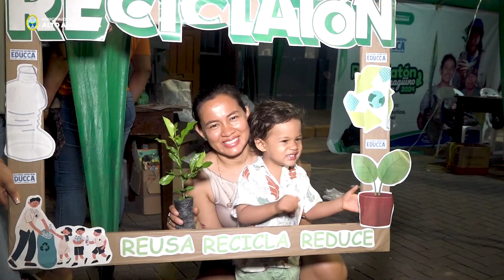MPAA recolectó más de 2 toneladas de residuos sólidos